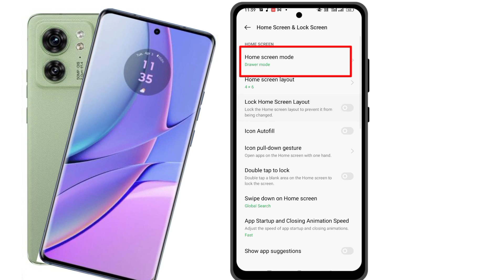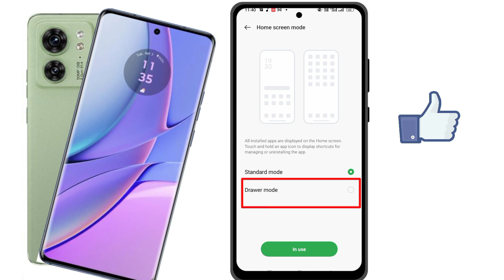motorola edge 40 app drawer setting kaise karein | how to set app drawer setting in Moto edge 40 5g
Is video me humme btaya hai ki Motorola edge 40 5g mobile mein app drawer setting kaise karein__ video related others information please watching this is full video

mr musab Village muradpur uttar pradesh from India